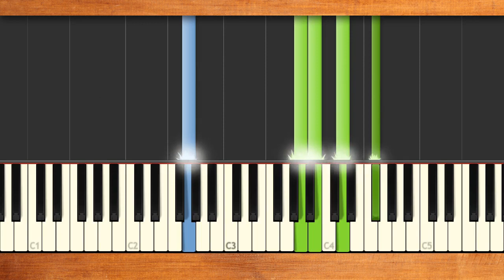新曲！みんなのうた『地球が一枚の板だったら』／ReoNa【ピアノソロ】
うた／ReoNa　作詞・作曲／傘村トータ(LIVE LAB.)　編曲／小松一也
NHKみんなのうた2023年4･5月の新曲。絶望系アニソンシンガーのReoNaさん「みんなのうた」初登場♪優しいメロディにちょっぴり不思議な世界が広がる温かい楽曲♪
君が100泣いたら 僕も100泣こう 君が50怒ったら 僕も50怒ろう 君が10000苦しんでいるのなら 僕も一緒に苦しんでみせるから♪

■4月1日(土)　初回放送予定♪
【ラジオ】
ラジオ第二 　　午前8時35分～ 初回♪
■4月3日(月)
【テレビ】
ＮＨＫ Ｅテレ　午前8時55分～
【ラジオ】
ラジオ第二 　　午後3時10分～